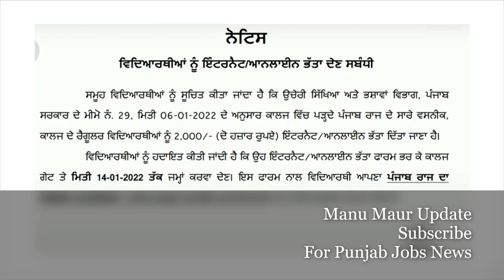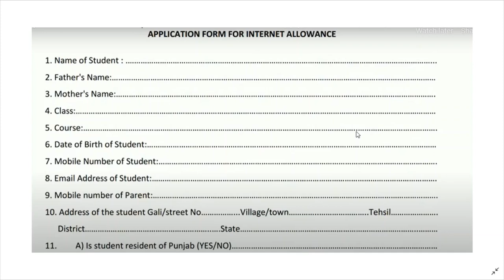Punjab Govt Latest Scheme for all Punjab Students 2000 Rupee Internet Allowance Form 2022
Hello Friends This is a Informative Channel and This Video is Full Information About Punjab Govt Latest Scheme internet allowance form 2022 how to apply for govt punjab govt scheme for punjab student how to download form internet allowance form online punjab govt scheme for student for more information you can subscribe our channel . Manu Maur Update